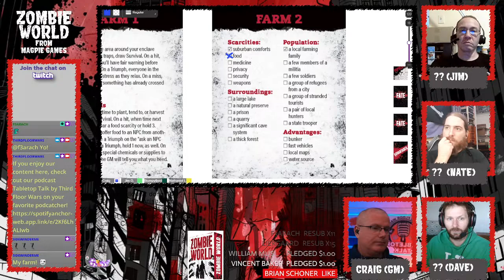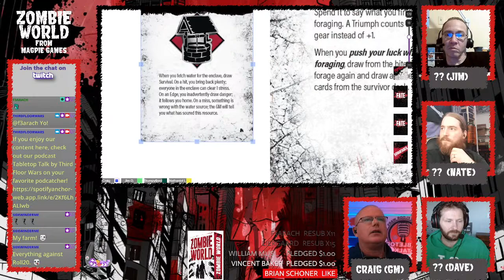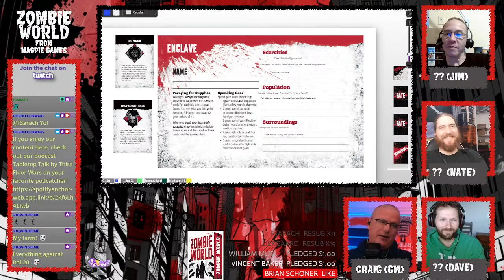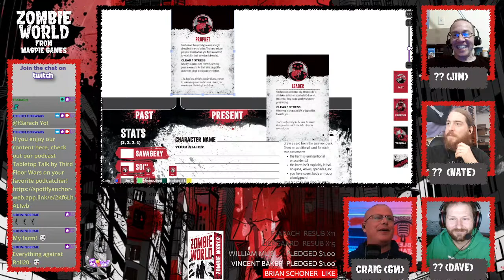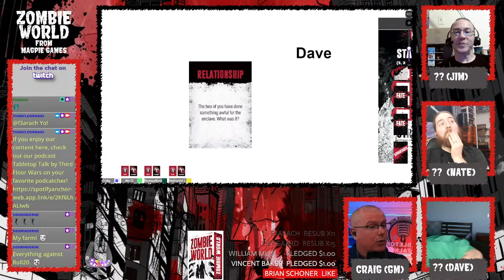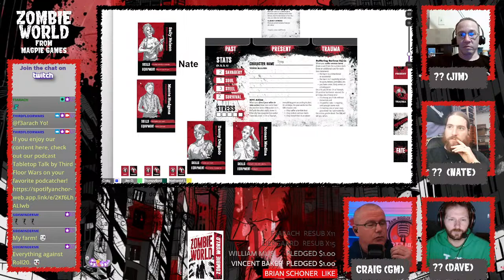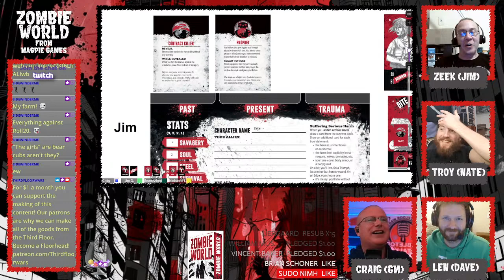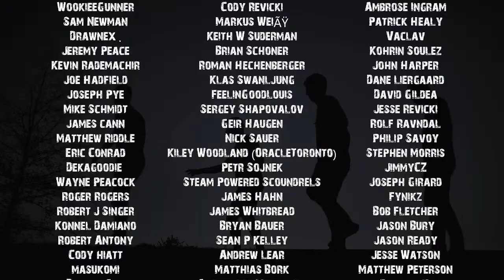Zombie World RPG (playthrough 3)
Zombie World is a card-based tabletop roleplaying game about survivors caught up in the aftermath of a zombie apocalypse, fighting against the living and the restless dead. The game is designed for easy, quick, and intense play.